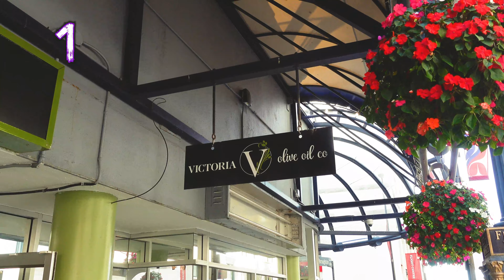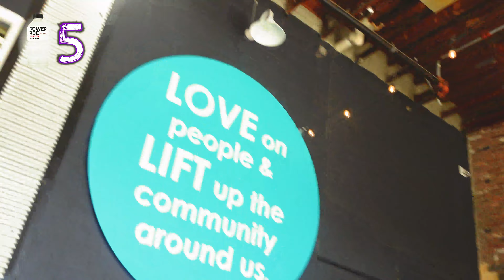Asking Homeless People What They Want and then Trading to it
In this video we take a PAPERCLIP and we do the trading up challenge to help a homeless man out. We go around downtown Victoria and take a paperclip and trade it to some massive items that a specific homeless person can use to help improve their lives. We have some very successful trades, and also many fails! Our goal with this playlist is to help save homeless people.

We started with a paperclip, and our first trade we almost did it for a mask. Thankfully we didn't as we were then able to get to a water bottle, and then we made some friends from Victoria Olive Company who hooked us up with one of our biggest 'trade up's' yet! This is a GOODER!

My name is Get Gooder and I hope you liked the video

Song: Blue Wednesday - Cereal